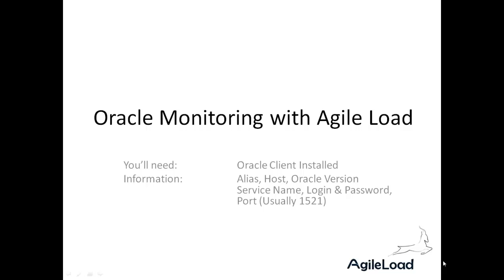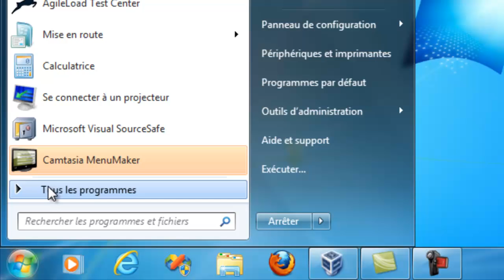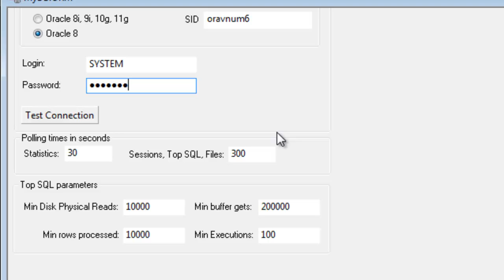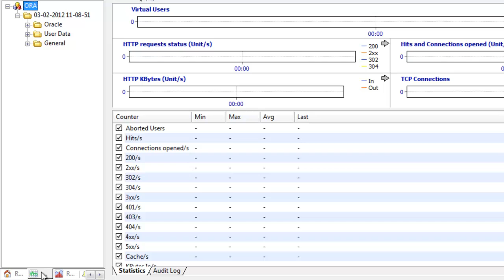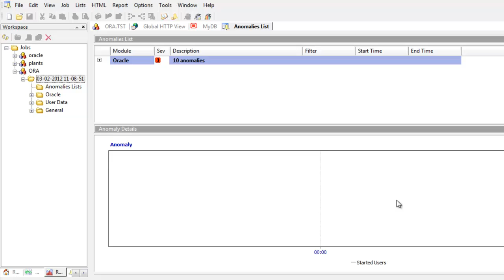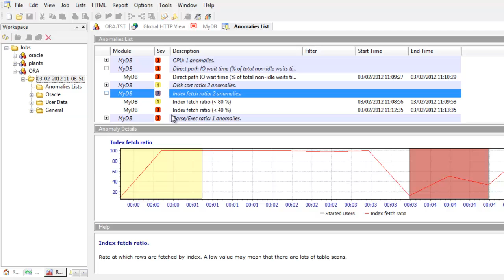Monitoring Oracle Databases and Analysing Bottlenecks with AgileLoad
This video describes the set up and use of the Oracle monitor / collector and anomaly detector in Agile Load. In this case we set up the Oracle collector template and use another install of AgileLoad to collect the data from the database. This distributed implentation can be useful for monitoirng databases where a firewall is between your machine and the target, or like in this case, the Oracle client libraries provided by Oracle do not work on the operating system you are using on your machine and you need to choose another machine with a supported OS to do the monitoring.